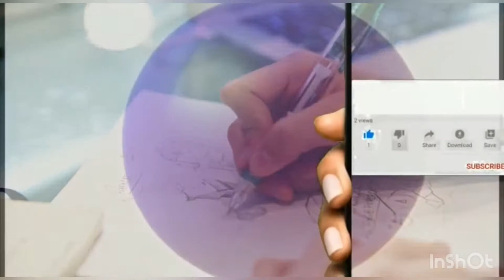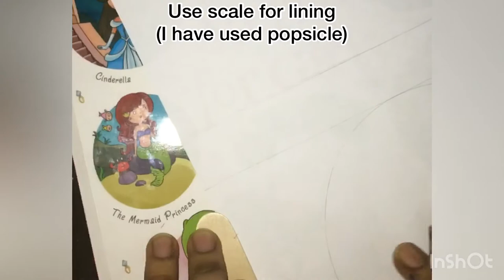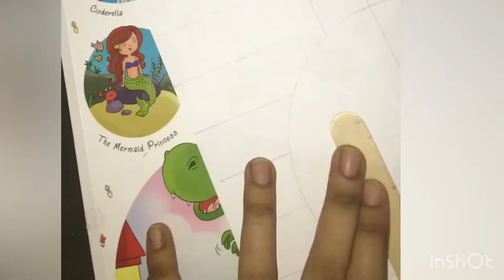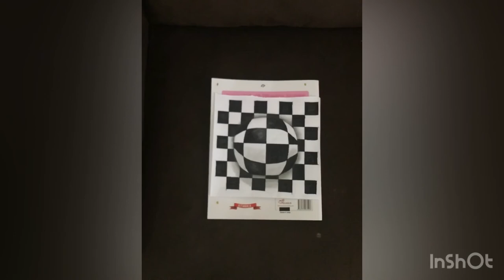Optical illusion drawing — 3D Ball drawing — patterns on the sphere ⚽️